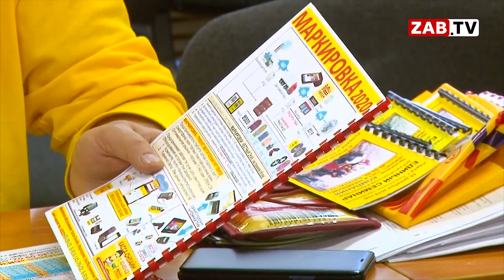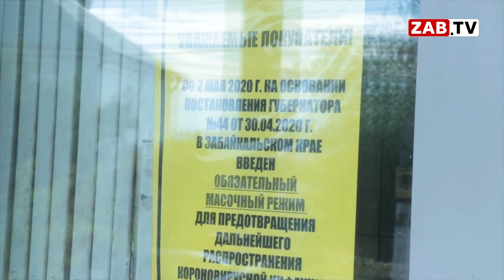Какие последствия может повлечь за собой обязательная маркировка товаров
Новая веха развития или очередная трудность для предпринимателей? С 1 июля начала действовать обязательная маркировка ещё на ряд товаров – это табачные изделия, обувь, одежда и лекарства. Повлечёт ли это действие за собой сокращение поддельной продукции или же скажется на финансовом положении бизнеса в худшую сторону, и в конечном итоге на самом потребителе? Подробности узнаете в нашем сюжете.